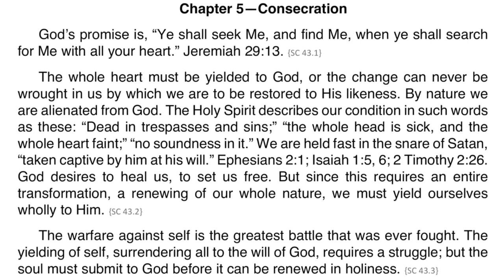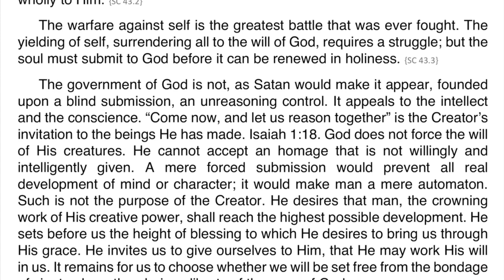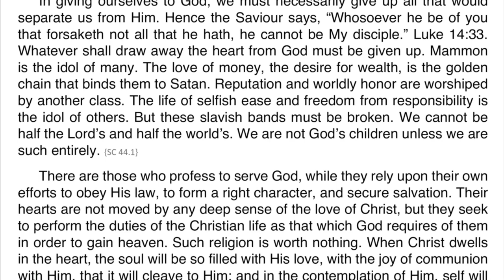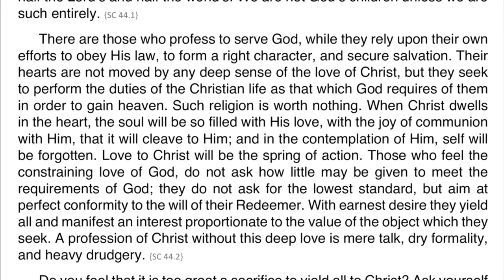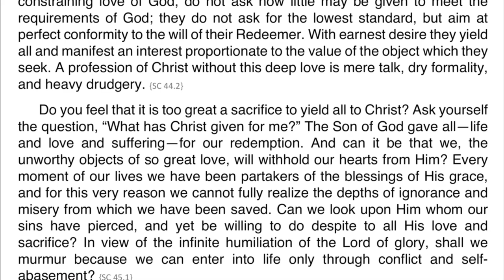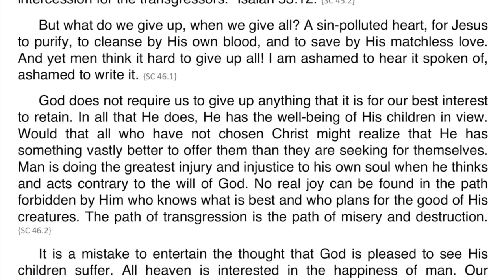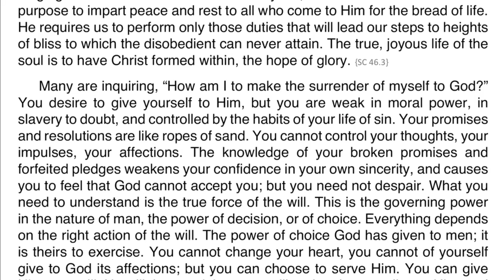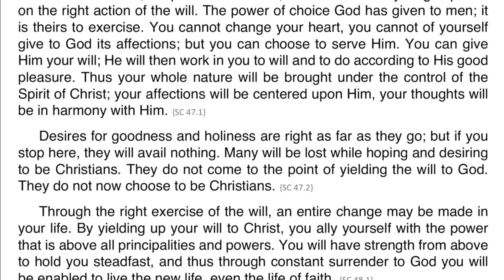Steps to Christ - Chapter 5 Consecration